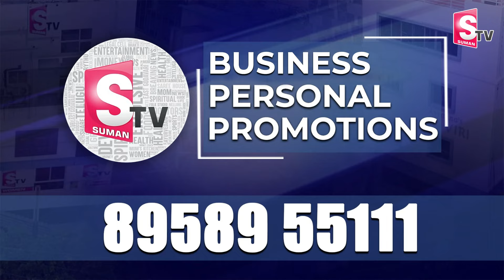రుషికొండ ప్యాలెస్ పై చంద్రబాబు కీలక నిర్ణయం.. | Chandrababu Key Decision on Rushikonda Palace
Watch►రుషికొండ ప్యాలెస్ పై చంద్రబాబు కీలక నిర్ణయం.. | Chandrababu Key Decision on Rushikonda Palace